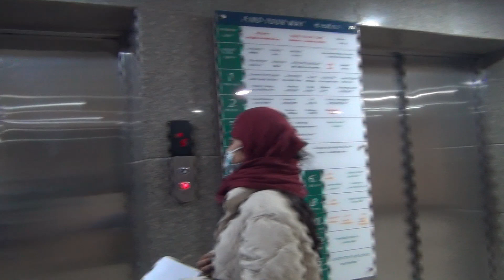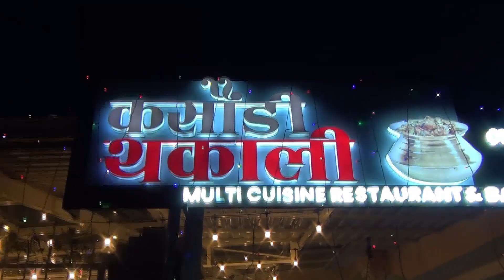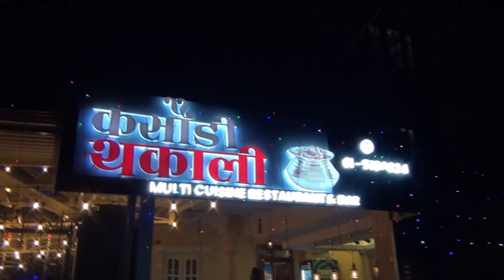Kathmandu day-2/थकाली भान्छाको स्वादै मिठो॥ मासुको प्रकार खजब धेरै हुँदो रहेछ॥villagelife